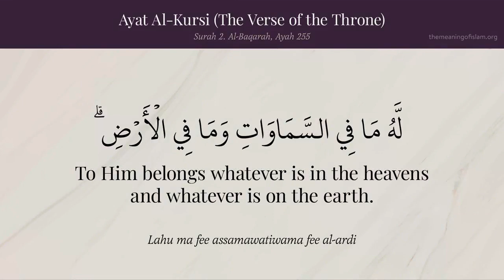ayatul kursi for noise fahad sultan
ayatulkursi # kursi for noise fahad sultan
Ayat ul Kursi | 20X | Recited by Islam Sobhi | Beautiful Recitation